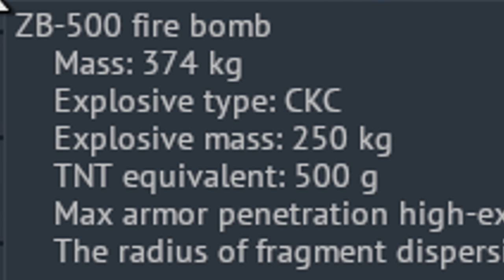FIRE BOMBS IN WAR THUNDER!!!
Also, there are only 2 fire bombs  - not endless spam-like in the video

MUSIC: Dark Souls III Soundtrack OST Vordt of the Boreal Valley